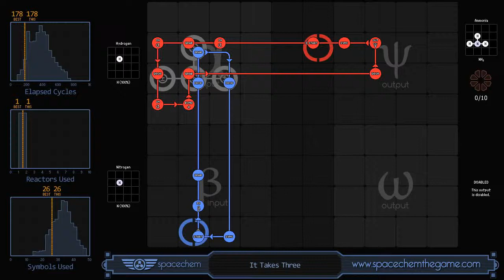SpaceChem - It Takes Three (178/1/26)